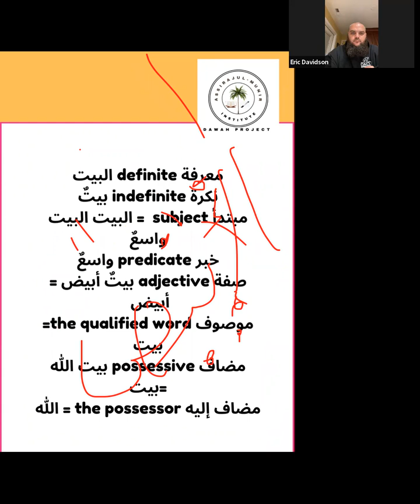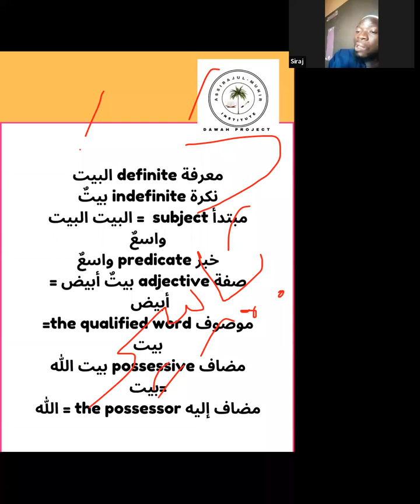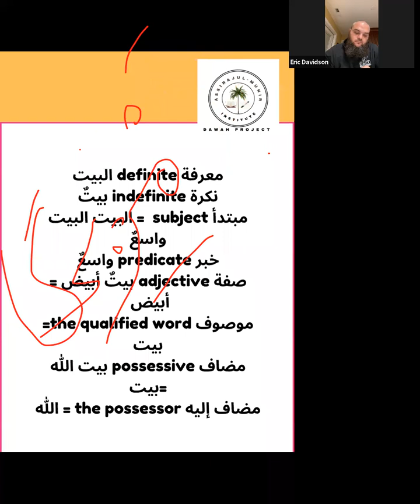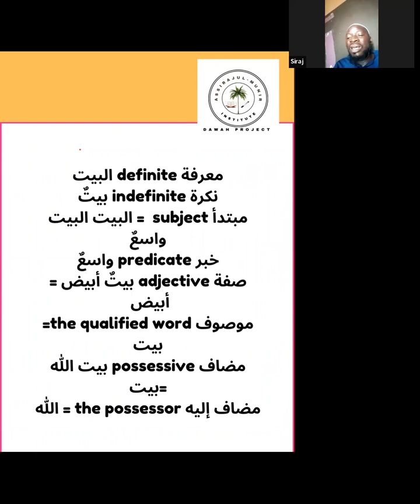Arabic Grammar Terms Made Easy/ Arabic conversation